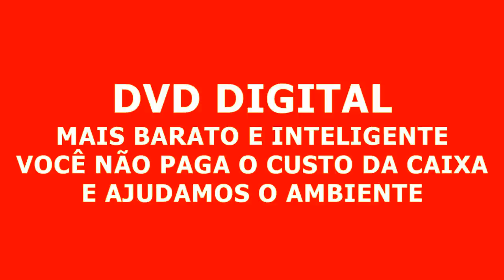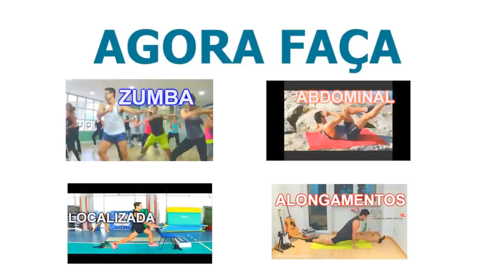Dance em casa - Aula completa - HD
👉 Transforme sua Casa em um academia de Fitness com Aulas de Step Online!

Você está pronta para dar um passo em direção a um corpo mais saudável e tonificado? Conheça o meu programa exclusivo de aulas de Step Fácil, pensado para transformar sua rotina de exercícios sem sair do conforto da sua casa.

🔥 Por que escolher nossas aulas de Step?

 - Acessibilidade: Acesse nossas aulas a qualquer hora e em qualquer lugar! Não há necessidade de se deslocar até a academia.

 - Resultados Visíveis: O Step é uma excelente forma de queimar gordura, tonificar músculos e melhorar seu condicionamento cardiovascular. Em apenas algumas semanas, você notará a diferença!

 - Variedade de Aulas: Oferecemos uma ampla gama de aulas, desde iniciantes até níveis avançados.

 - Flexibilidade: Com aulas gravadas e principalmente as Aulas Ao Vivo, você escolhe quando e como se exercitar.

 - Comunidade de Apoio: Junte-se a uma comunidade motivadora de amantes de fitness, onde você pode compartilhar suas conquistas, trocar dicas e se manter inspirado!

👉 Clique aqui e comece sua jornada para um corpo mais bonito e mais saúde.

Dê o primeiro passo rumo à sua melhor versão!

Apenas 324,00 reais por ano.

aulas de step, step hip hop, treino de step, exercicios no step